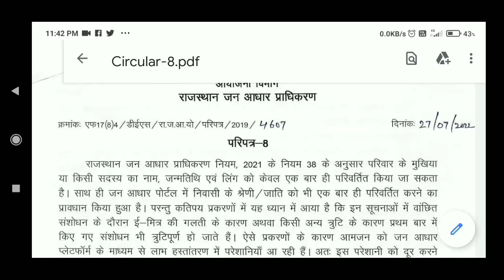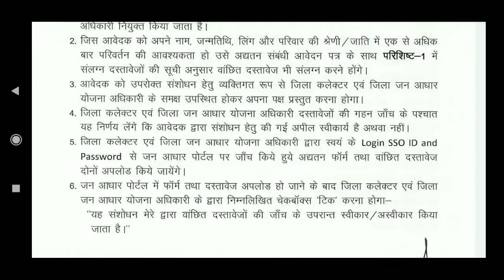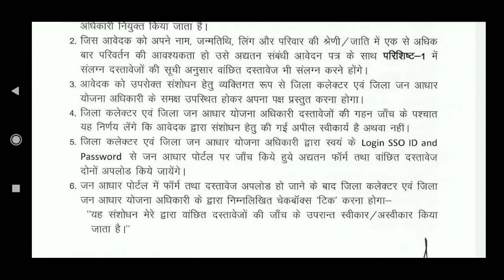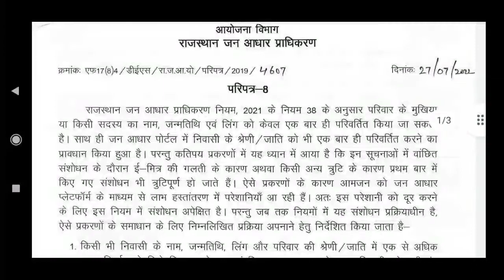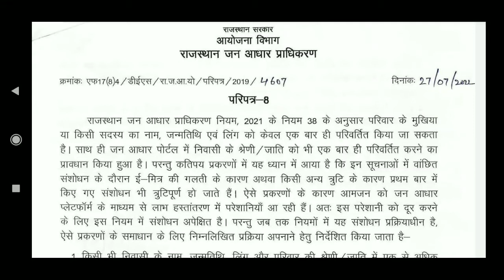जन आधार कार्ड में नाम, जन्म तिथि, लिंग, जाति को एक से अधिक बार कैसे अपडेट करें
Our channel on  telegram link